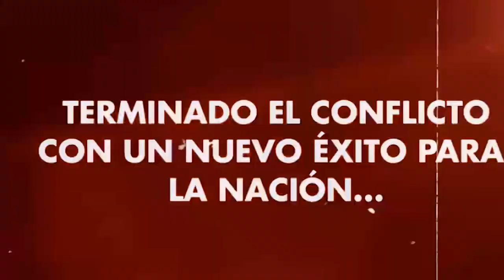BATALLA DEL CENEPA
GigantesDelCenepa | El Comando Conjunto de las Fuerzas Armadas, rinde un merecido homenaje a todos los valerosos combatientes que defendieron, con honor y patriotismo nuestra soberanía territorial 🇵🇪

¡Honor y Gloria a los combatientes del Cenepa!